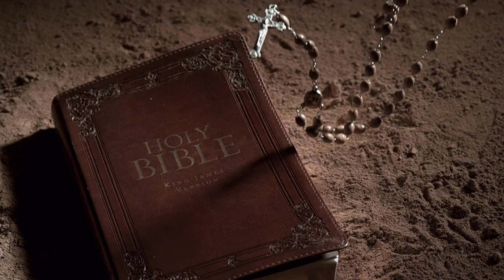10 BIZARRE THEORIES THAT CAN'T BE DISPROVED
Credit: Beranabus